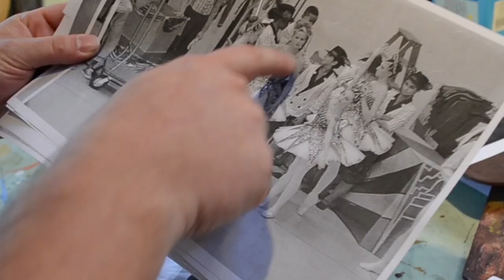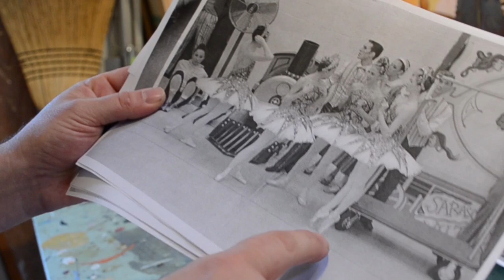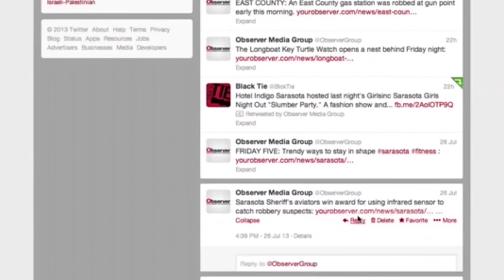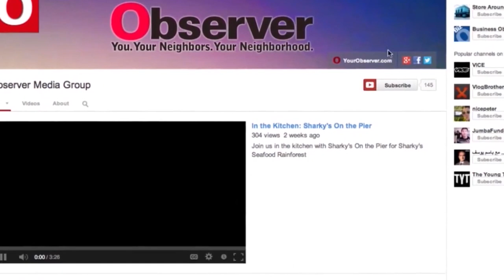Inside the artist's studio: Tim Jaeger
Tim Jaeger talks about his newest painting series featuring the dancers of Sarasota Ballet. He hopes to demystify the perfect ballerina by presenting them in a behind-the-scenes way. Read a full profile on Jaeger at YourObserver.com.